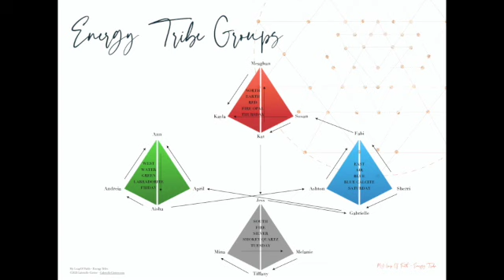How To Create A Sacred Opening Prayer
Your prayer is the cornerstone of all the work you do with spirit. You’ll use it to keep yourself and all in your care protected from outside lower density energies.

You alone would struggle to hold a space in light entirely on your own, and this is why we rely on our allies that want to be apart of your magic.

Remember, when you are light, you open yourself to ALL energies, your prayer will call in your spirit allies to assist you in keeping your space clean and of the highest quality light!

If you Feel the Call for Free Community, Friendship & Collaboration.
A place where we all can exist in a safe container of light.

Zoom LInk (we will be meeting every other Friday at 11am PDT)

If you'd like to join our Facebook Group for deeper discussions into these topics: